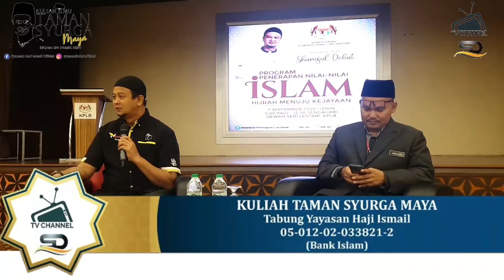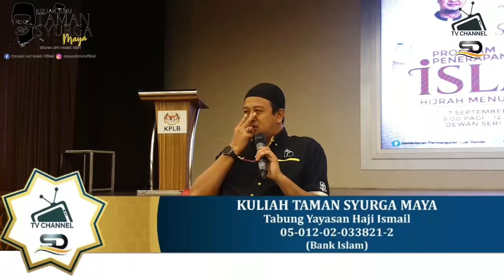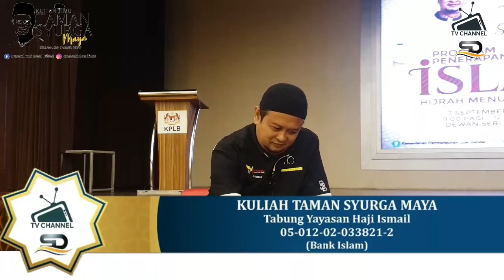SYAMSUL DEBAT : JANGAN BERHENTI MEMINTA KEPADA ALLAH S.W.T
Moh lah jenguk...

7 September 2020 | Isnin | 10.00 Pagi

Dewan Seri Lestari, Kementerian Pembangunan Luar Bandar, Wilayah Persekutuan Putrajaya

Sdr Syamsul Debat's Product-
1. Susu Kambing Al-AMR
2. Sambal Crispy by Cik Ruby

MOKASIH LAHH NENGOK :)